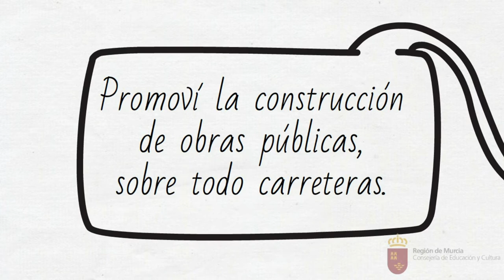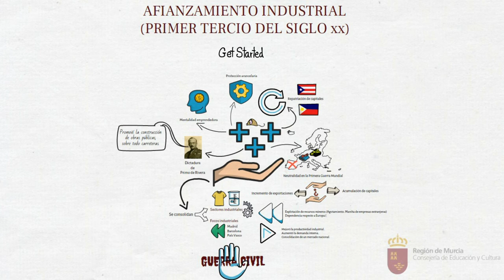CONSOLIDACIÓN INDUSTRIAL (PRIMER TERCIO DEL SIGLO XX)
Características del proceso de industrialización en España, en su fase de consolidación entre 1900 y el estallido de la Guerra Civil.